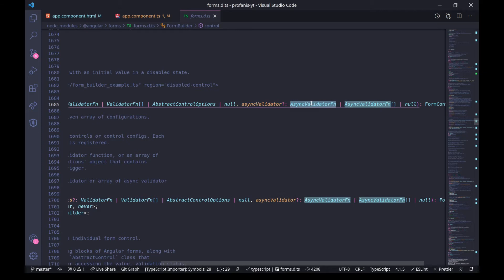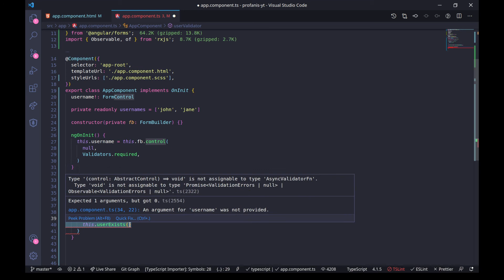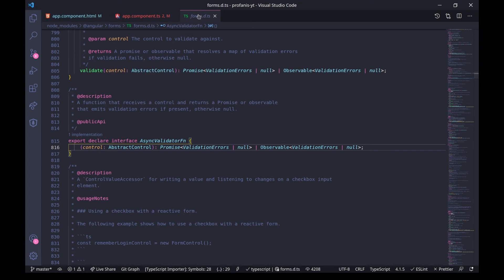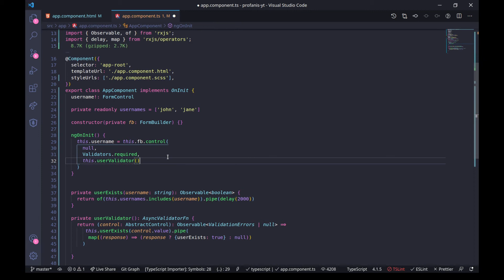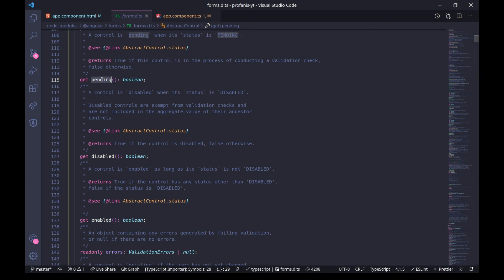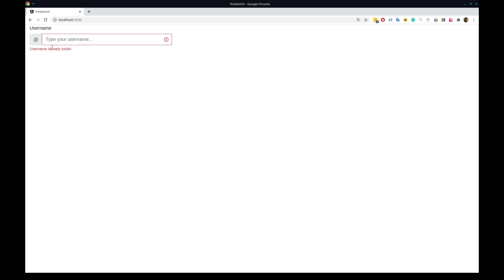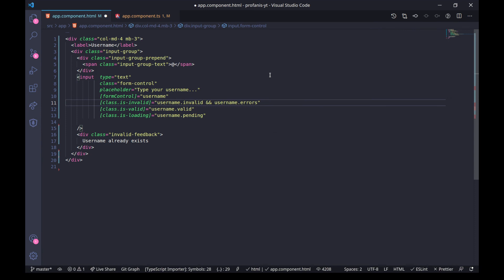Angular Reactive Forms: ASYNC Validator And Loading Spinner (In An Input Element)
In this video, we will see how to create and use an ASYNC validator in Reactive Forms, and how to display a spinner in an input field.